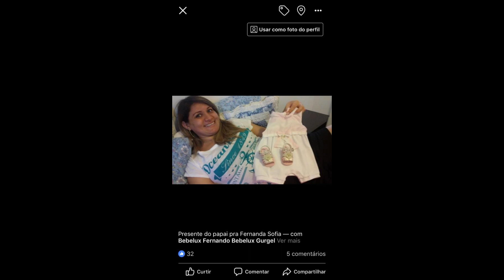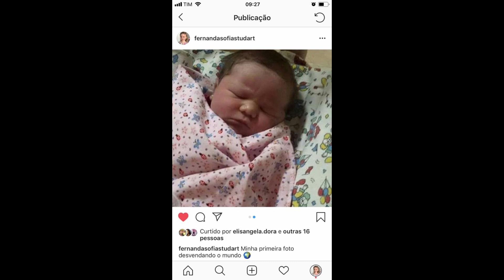MÃE DE AUTISTA RELATO DE COMO FOI SUA GESTAÇÃO